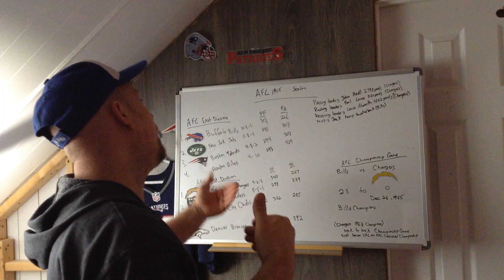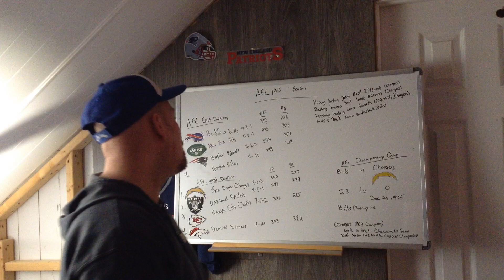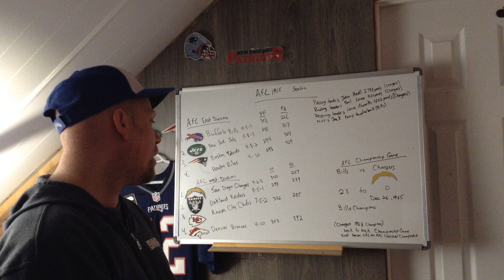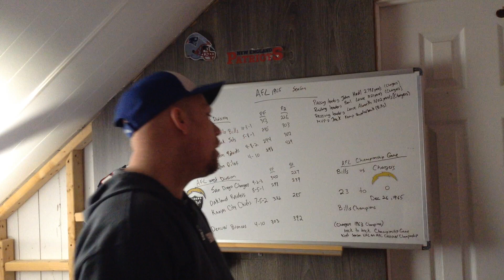AFL 1965 Season Back to Back Champions